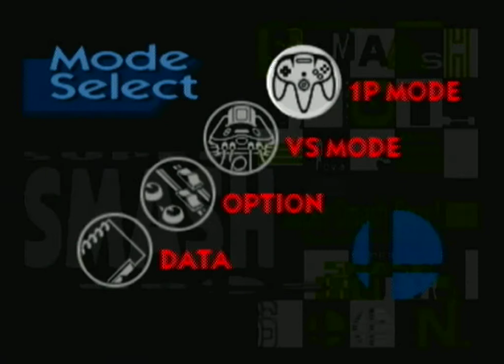Let's play Super Smash Bros. Episode 1!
Hello! I am an up and coming "Let's Player" and Super Smash Bros. is my first one :D!